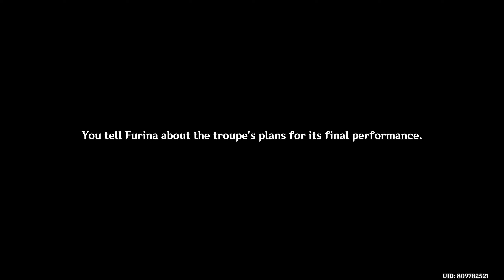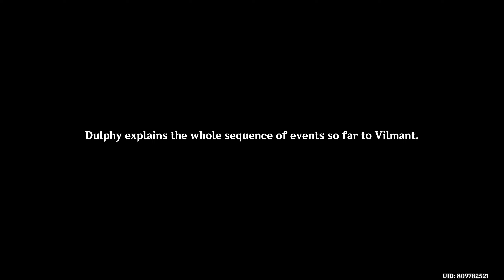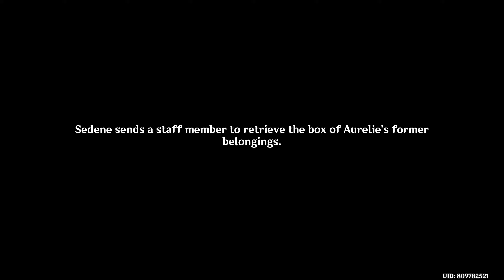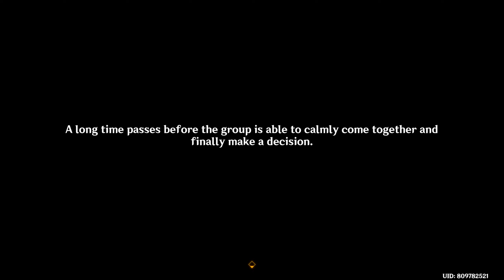Furina Story Quest Act 1 - All Cutscenes No Commentary English Dub | Genshin Impact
All cutscenes from Act 1 of Furina's story quest "Animula Choragi Chapter - Act I: The Little Oceanid"

Timestamp:
1:18:46 - Furina's performance